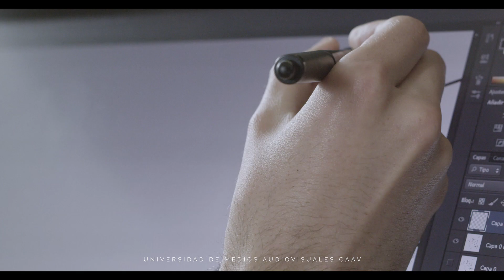SiempreCreando Animación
Estudia nuestra licenciatura en Animación y vive SiempreCreando historias.

¡Tenemos inscripciones abiertas! Fecha limite: 28 de agosto. *Cupo limitado.
Inicio de clases 2 de septiembre.